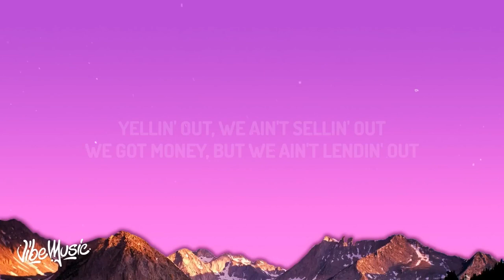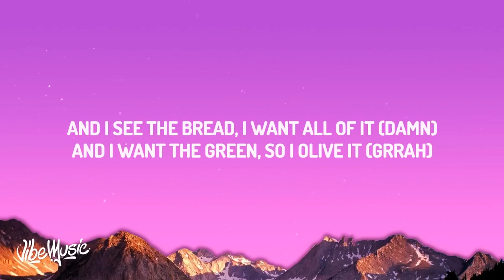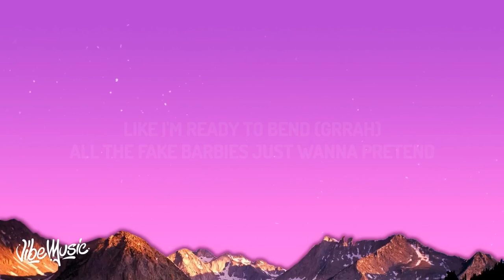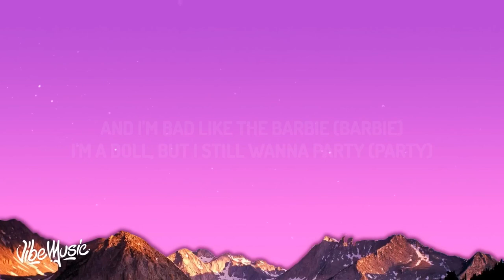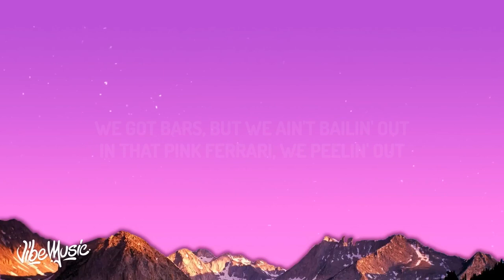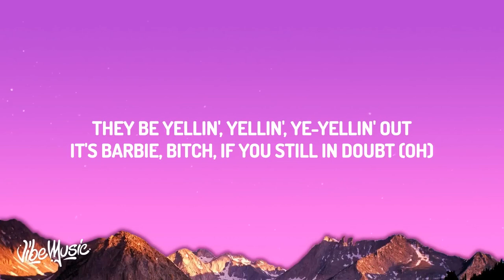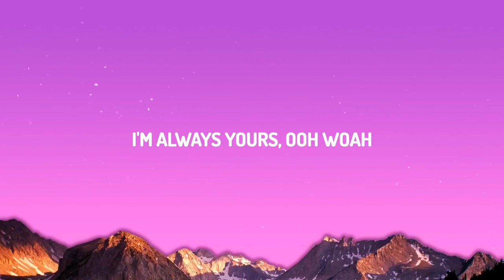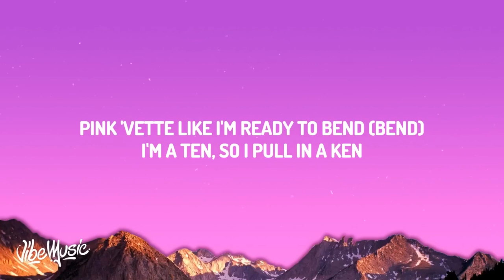Nicki Minaj & Ice Spice – Barbie World (Lyrics) [1 Hour Loop]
Official loop of ''Barbie World'' by Nicki Minaj, Ice Spice